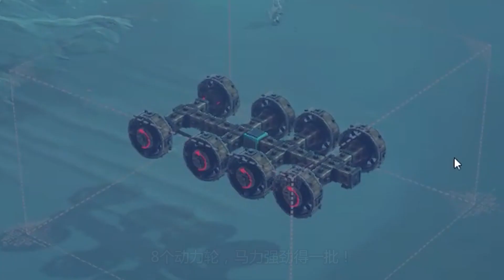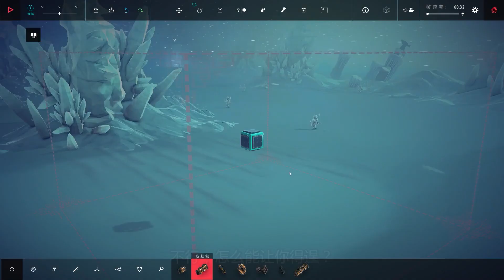围攻：遭到能吹飞45吨重车子的暴风雪围攻，老墨竟造出螃蟹车轻松突围#陈老湿游戏解说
老墨竟被暴风雪围攻！危机时刻造出了螃蟹战车强行突围
大家好，这里是陈老湿游戏解说。
你喜欢僵尸么？你喜欢生存么？努力在恐怖游戏中玩出初恋，不，是失恋的感觉。关注老湿，老湿带你上高速。
陈老湿游戏解说 围攻 Besiege 战车 我们强调了视频内容的合规性，绝对没有任何违反规定的行为。